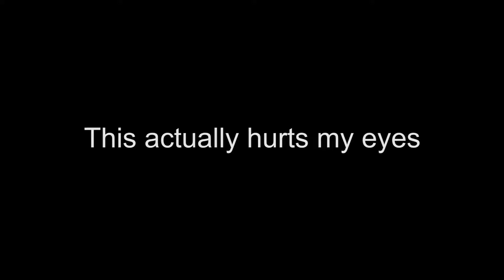seej 2.0: electric boogaloo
like and sub for more shitty zero effort content like this